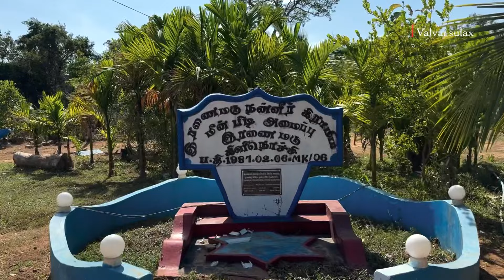வெளிநாட்டுக்கு ஏற்றுமதியாகும் இரணைமடு இராட்சத இறால்கள் | Kilinochchi | fishing